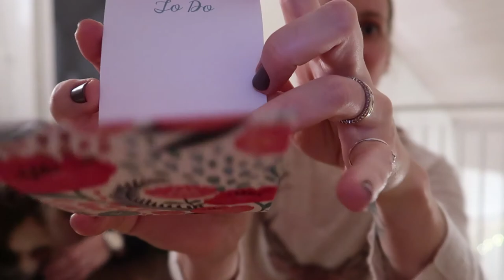SORTEIO DE NATAL - PRESENTINHOS SUÍÇOS - Vlogmas 11 | A Longa Jornada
Nosso sorteio de natal está cheio de presentinhos escolhidos a dedo e com muito carinho pra vocês! Esperamos de coração que vocês gostem.

Pra participar do sorteio, basta:

1. Estar inscrito aqui no nosso canal;

2. Comentar nesse vídeo como você chegou até o nosso canal;

3. Marcar duas pessoas no post oficial do sorteio, na nossa página no Facebook (link aqui em baixo).

Somente UMA PESSOA vai ganhar o sorteio, e consequentemente, todos os presentes.

O/a ganhador/a do sorteio será anunciado no vídeo do dia 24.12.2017.